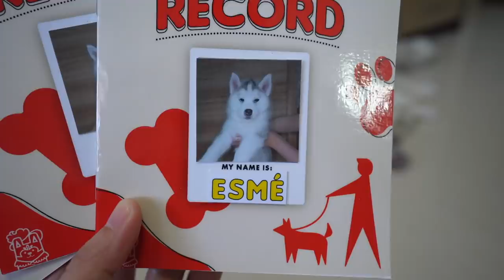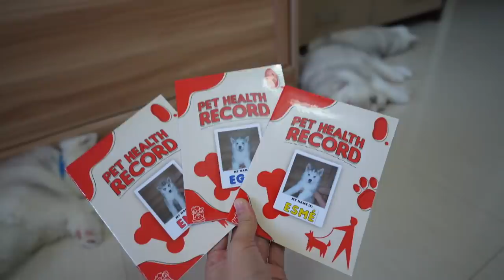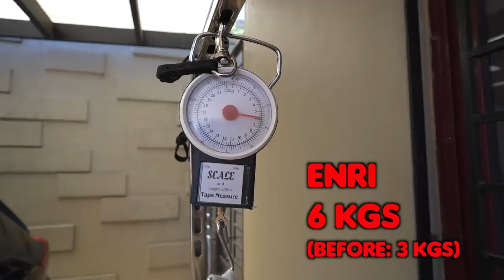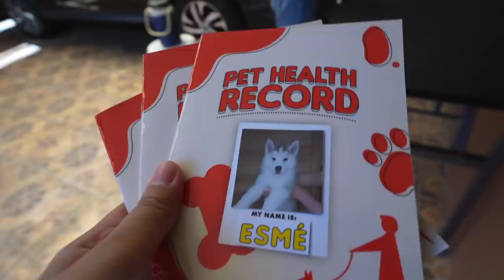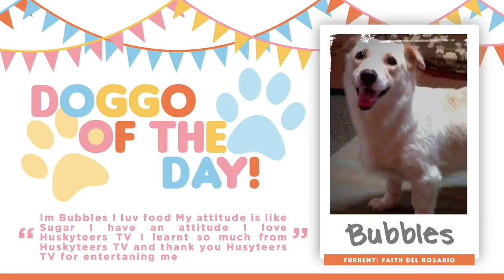FIRST POOL PARTY OF 3 HUSKY PUPPIES! + 1ST VACCINE